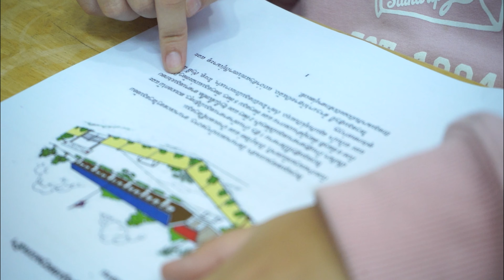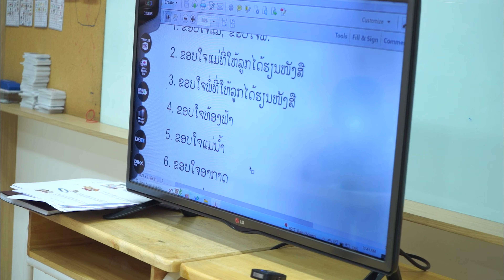ຫຼັກສູດສອນເພີ່ມພາສາລາວ ສຳລັບເດັກອາຍຸ 6-11ປີ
⚜ສູນການສຶກສາອິຊຶມິ ເນັ້ນການສອນແບບ Active Learning ໃຫ້ເດັກໄດ້ມີສ່ວນຮ່ວມໃນການເວົ້າ, ການຂີດຂຽນ, ການຟັງ ແລະ ການເຮັດກິດຈະກຳລວມໝູ່